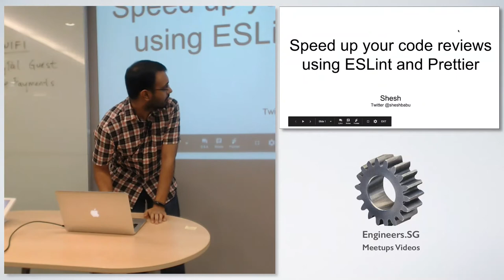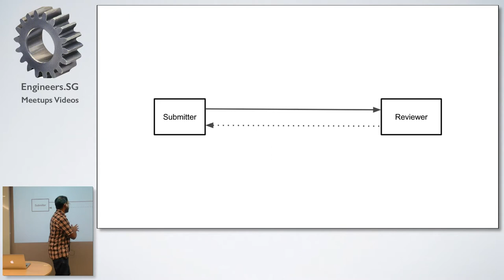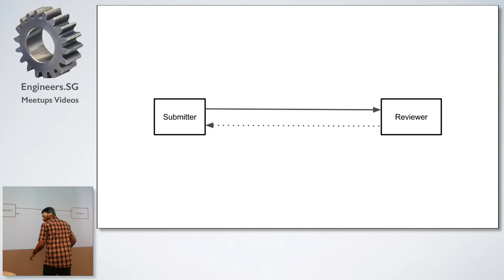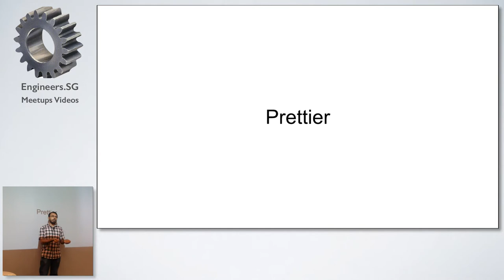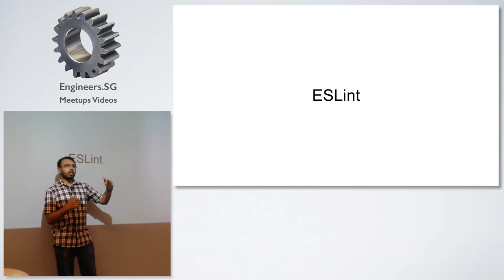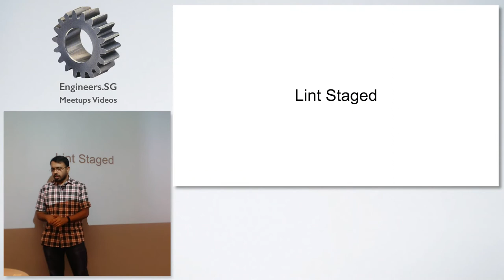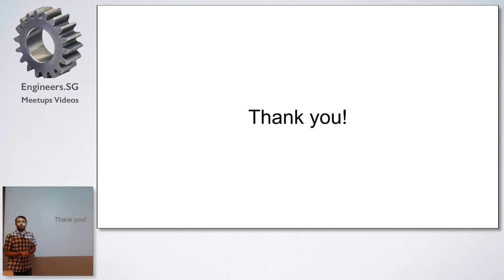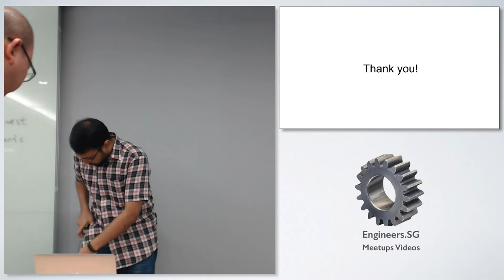Speed up your code reviews using ESLint and Prettier - SingaporeJS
How we can make code reviews faster by automating certain aspects of it.

Senior Frontend Developer @ RedMart. I love all aspects of building software - from product, ux, frontend, backend, devops and databases. When not programming, I like to experiment with different cooking recipes (which sometimes actually end up tasting good 😄).